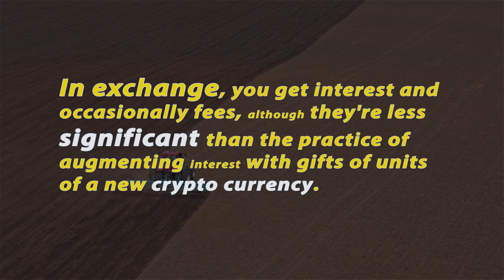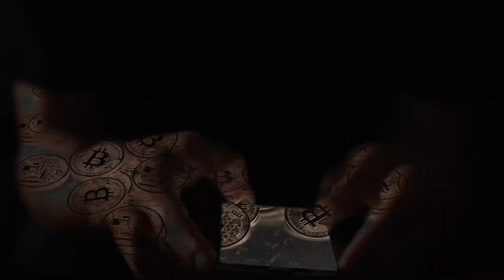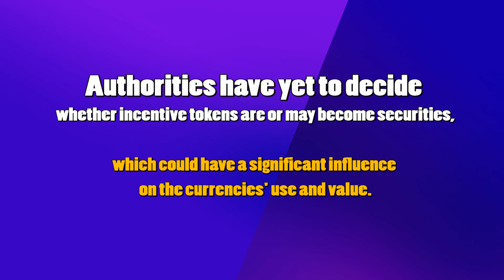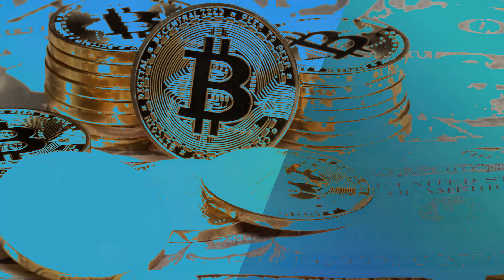Yield Farming Explained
Yield farming is a crypto currency investing method that promises higher returns than most traditional investments currently give. It might be an opportunity for the brave to strike it rich – or for holders of new currencies to influence pricing. The Securities and Exchange Commission of the United States has warned the sector that it has doubts, particularly about whether the activity should be regulated as a securities offering.
When you deposit money in a bank, you are basically making a loan for which you receive interest. Yield farming, also known as yield or liquidity harvesting, entails leasing crypto currency. In exchange, you get interest and occasionally fees, although they're less significant than the practice of augmenting interest with gifts of units of a new crypto currency. The true benefit comes if that currency appreciates fast. It's like if banks were attracting new depositors with the promise of a tulip during the Dutch tulip mania, or a toaster, if toasters were the subject of frenzied speculation and price volatility.
So, how exactly does it work?
First, do you know what a dapp is? That's abbreviation for a decentralized app. Ethereum co-founder Vitalik Buterin uses the following analogy to describe the concept: if Bitcoin is a pocket calculator, platforms with dapps are cellphones, but ones on which automated applications run without the need for a central operating system or server. Many of them rely on the Ethereum blockchain, which is a digital ledger. The simplest technique is to lend digital currency like DAI or Tether through a dapp like Compound, which then loans the coins to borrowers, many of whom use them for speculating. Interest rates change according to demand, but for each day you participate in the Compound service, you receive additional Comp coins as well as interest and other expenses. If the Comp token grows in value your profits will skyrocket as well.
One example is theft, which is unrelated to regulatory crackdowns. The digital money you give out is effectively kept by software, and hackers always appear to be able to find methods to attack code weaknesses and steal it. Some of the coins that individuals are depositing for yield farming are only a few years old at most, and their value might potentially depreciate, leading the entire system to fail. Furthermore, early investors frequently own substantial shares of reward tokens, and their decisions to sell might have a significant influence on token pricing. Finally, authorities have yet to decide whether incentive tokens are or may become securities, which could have a significant influence on the currencies' use and value.
What else could go wrong?
Many high-yield harvesting systems are also vulnerable to liquidation. Many users are using complicated tactics in order to maximize returns. Some investors, for example, have deposited DAI tokens into Compound, then borrowed DAI using the initial tokens as security, and then lent out the borrowed monies. The goal is to obtain a larger share of the available rewards: Comp tokens. A shift in the wrong direction in the value of a token might wipe out any profits and force liquidations.
What about market manipulation?

When someone lends a crypto currency through a De-Fi service like Compound and then borrows it again, they create false demand for the coins, increasing their prices. This has generated fears that early adopters with big holdings, known as whales, are influencing price fluctuations, a frequent complaint in a variety of crypto marketplaces. According to crypto research firm Messari, yield harvesting "has become a game for whales who are grabbing the vast bulk of payouts."

 Youtube algorithm please please put this video on trending :)
just saying